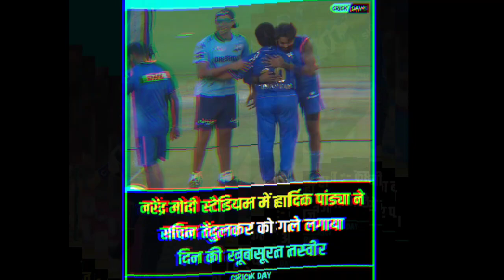सुभमंन गिल की आंधी में उड़ी मुंबई इंडियंस,Mumbai Indians news,subhman Gill news,rohit sharma news